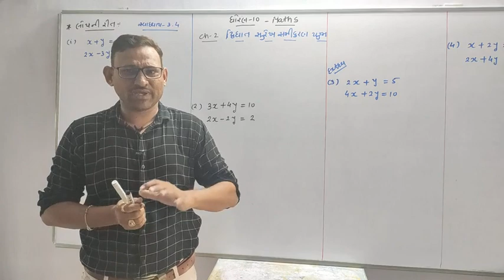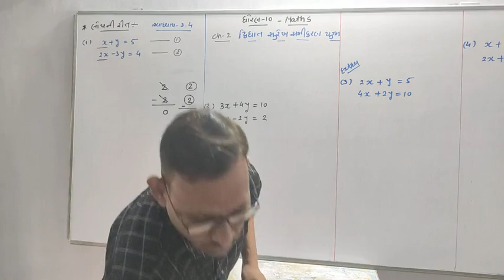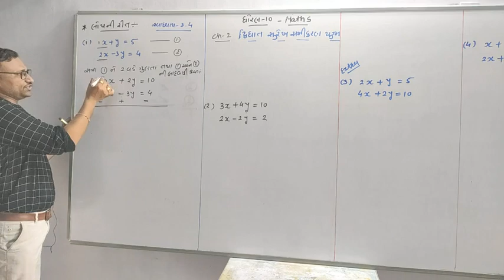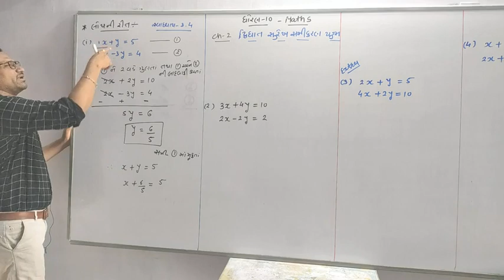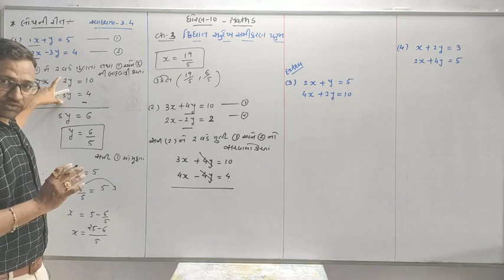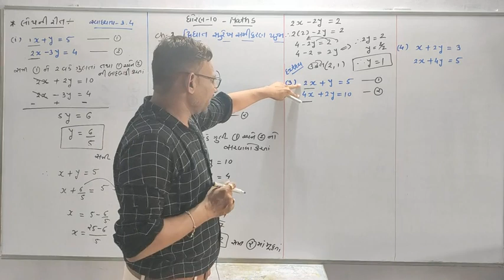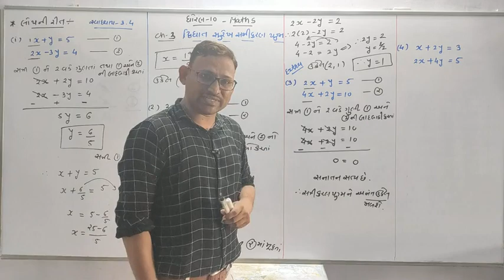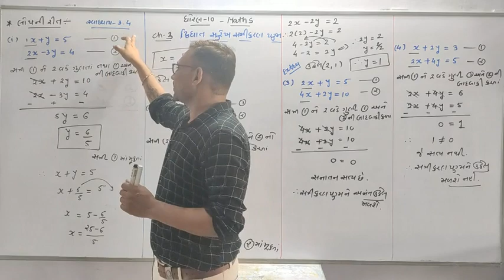દ્વિચલ સુરેખ સમીકરણ યુગ્મ(PAIR OF L.E IN 2 VARIABLE)- 09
CHAPTER:03
STD:10 & MATHS
BY J.J.PATEL